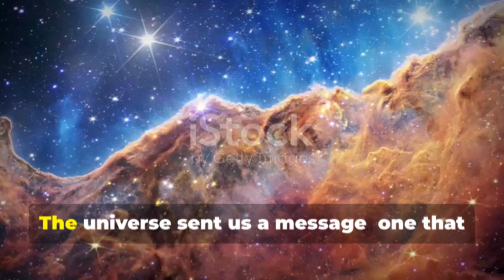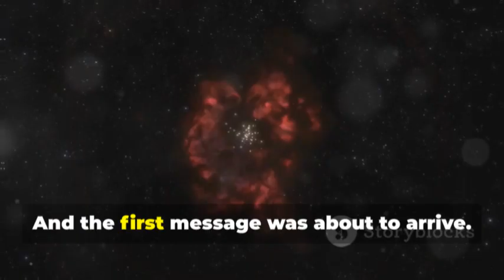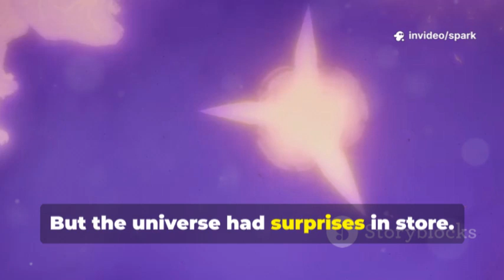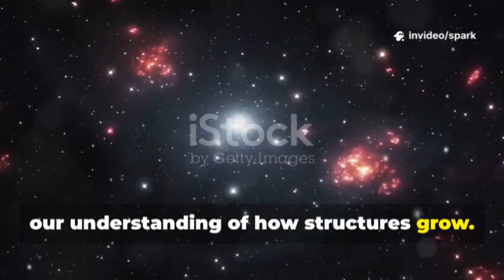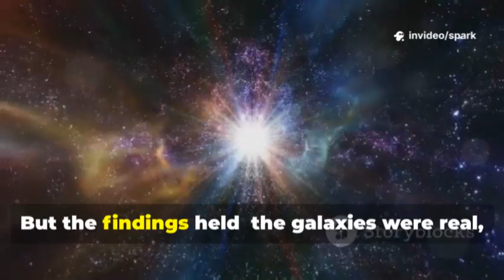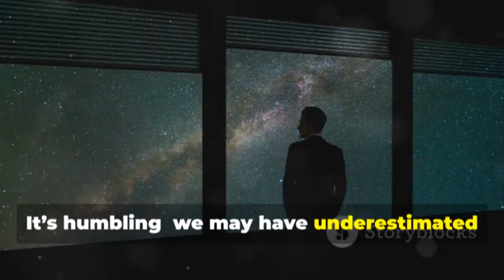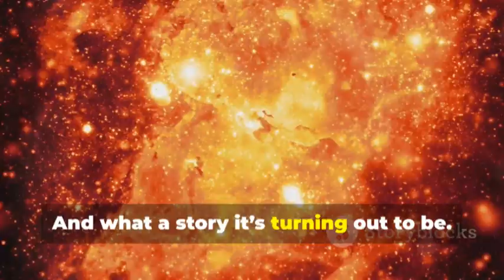James Webb Telescope Just Detected Something That Defies Reality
A whisper from the dawn of time has reached us through the James Webb Space Telescope, revealing galaxies that shouldn’t exist. These massive, luminous structures appeared far too early, defying our understanding of how the universe formed. Each discovery challenges long-held cosmic models and rewrites the story of creation itself. Webb’s golden eye peers deeper than ever, uncovering secrets hidden for over 13 billion years. The universe has spoken—and its message changes everything we thought we knew.